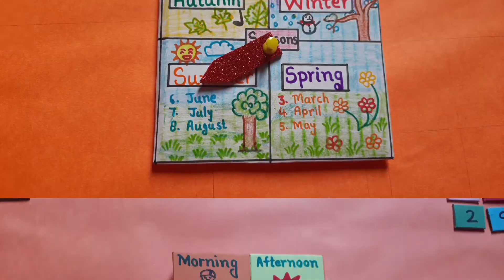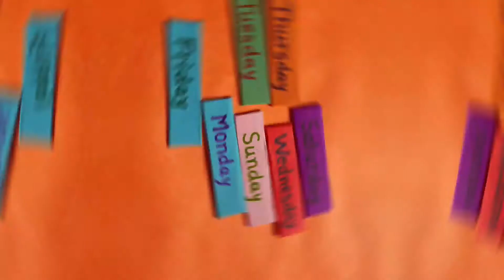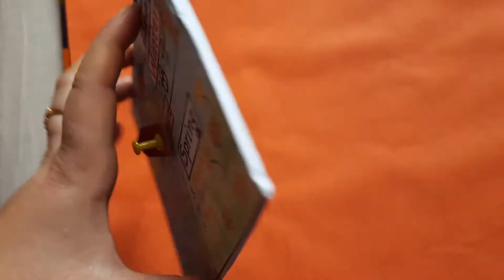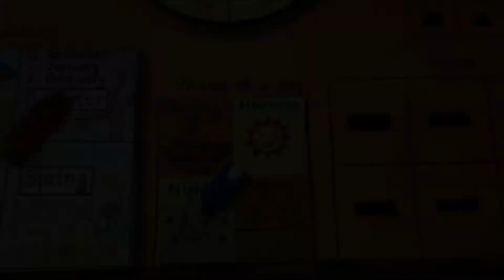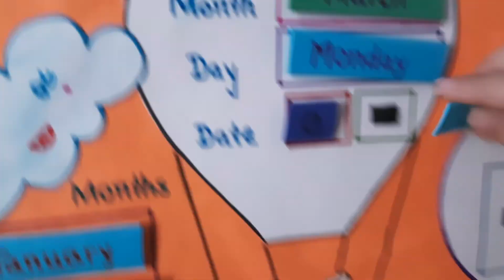Mamababy&barbie/Diy kids calender / Learn calender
Hello friends

I hope this vedio is helpful for you and your child.